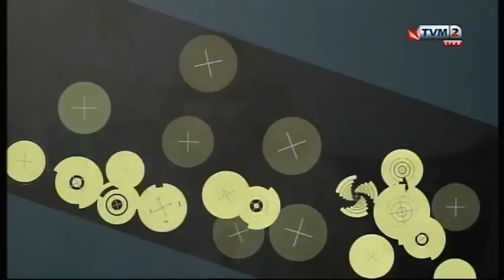MESC 2017 Interviews - Cherton, Brooke, Janice & Maxine on Illum Ma' Steph